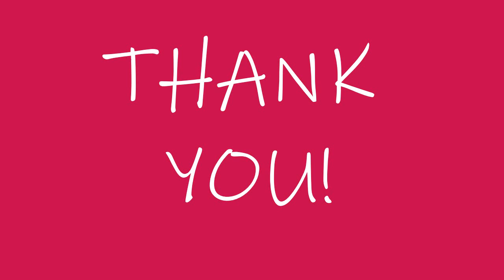Now Introducing the RAMS!!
Short clip on Introducing the Rams and Ram Lambs at Loving Ewe Farm! These 4 are an integral part to our farm.
You will also find them named Blackbelly Barbados sheep or Barbados Black Belly sheep.